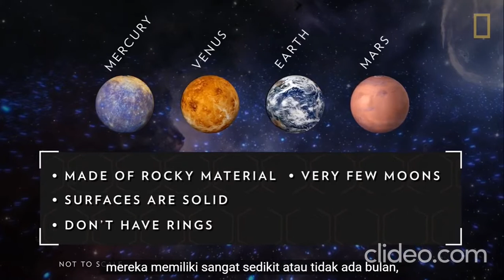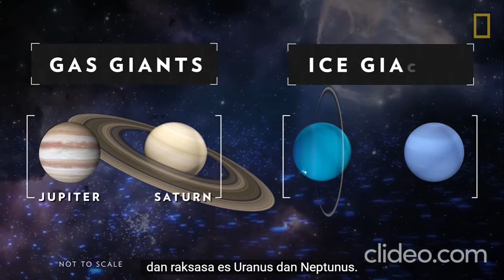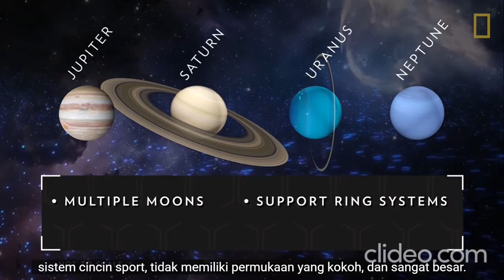VIDEO PEMBELAJARAN TATA SURYA NATIONAL GEOGRAPHIC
Video ini diambil dari national geographic channel dan diunggah menggunakan bahasa indonesia